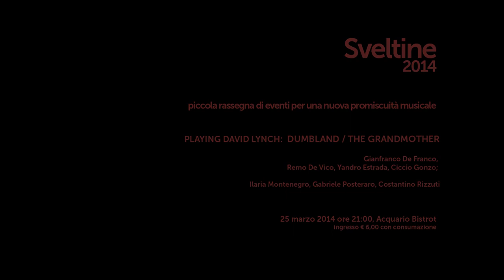PLAYING DAVID LYNCH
SVELTINE 2014 — PICCOLA RASSEGNA PER UNA NUOVA PROMISCUITÀ

II EDIZIONE

PLAYING DAVID LYNCH: DUMBLAND / THE GRANDMOTHER

Gianfranco De Franco, Remo De Vico, Yandro Estrada,
Ciccio Gonzo;

Ilaria Montenegro, Gabriele Posteraro, Costantino Rizzuti

A cura di Mirko Onofrio e dell'Associazione Tecne

25 marzo 2014 || ore 21 — Acquario Bistrot, Cosenza

Ideato da Delia Dattilo
Realizzato da Nanni Spina